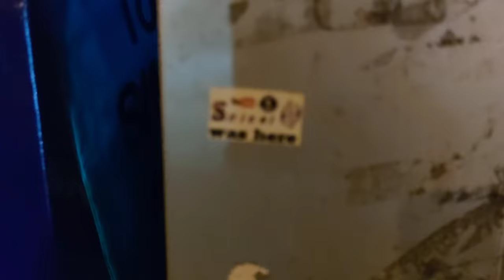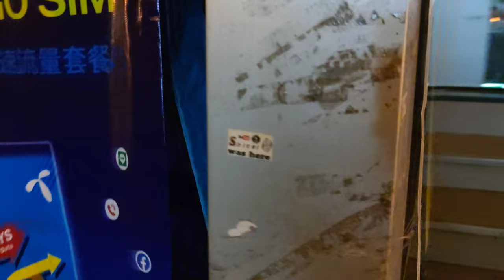Crossing the border between sadaoborder Thailand and Malaysia to extend your visa tips - Snicel 69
Crossing the border between Thailand and Malaysia to extend your visa ,
- Snicel 69